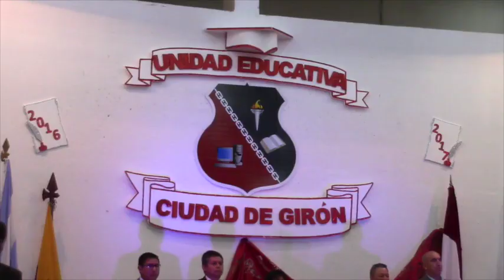Grados Unidad Educativa Ciudad de Girón 2017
La semana pasada, entre los días martes y miércoles, se cumplieron en Girón los grados de bachiller de los tres colegios con asistencia a clases de lunes a viernes, el primer plantel en hacerlo fue la Unidad Educativa Ciudad de Girón, que incorporó a 64 estudiantes Técnicos de Servicios Figura Profesional Aplicaciones Informáticas, el acto se cumplió en el salón del pueblo Jaime Vallejo Erraez.